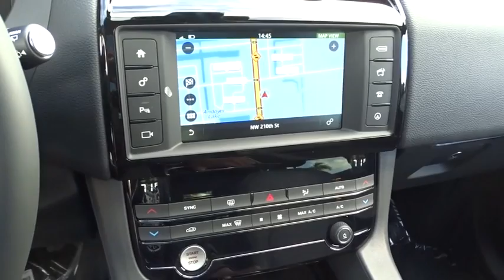2017 Jaguar F-PACE Miami, Aventura, Fort Lauderdale, Broward, Miami Beach, FL JHA091018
2017 Jaguar F-PACE 20d Premium - Stock#: JHA091018 - VIN#: SADCJ2BN9HA091018

Axle Ratio: 3.23,Wheels: 19  Fan 5-Spoke Silver Finish,Front Bucket Seats,LuxTec Seat Trim,Radio: Meridian 380W Sound System w/11 Speakers,Vision Package,Navigation Package,SiriusXM Satellite Radio,Jet Headliner,Blind Spot Monitor w/Closing Vehicle Sensing,Bi-Function HID Xenon Headlamps w/Auto-Leveling,InControl Apps,InControl Touch,Navigation System w/SD Card-Based Mapping,Front & Rear Parking Aids,Softgrain Leather Steering Wheel,4-Wheel Disc Brakes,Air Conditioning,Electronic Stability Control,Front Center Armrest,Tachometer,ABS brakes,AM/FM radio,Alloy wheels,Auto tilt-away steering wheel,Auto-dimming door mirrors,Automatic temperature control,Brake assist,Bumpers: body-color,Delay-off headlights,Driver door bin,Driver vanity mirror,Dual front impact airbags,Dual front side impact airbags,Emergency communication system,Four wheel independent suspension,Front anti-roll bar,Front dual zone A/C,Front reading lights,Fully automatic headlights,Garage door transmitter: HomeLink,Heated door mirrors,Illuminated entry,Low tire pressure warning,MP3 decoder,Memory seat,Occupant sensing airbag,Outside temperature display,Overhead airbag,Overhead console,Panic alarm,Passenger door bin,Passenger vanity mirror,Power door mirrors,Power driver seat,Power moonroof,Power passenger seat,Power steering,Power windows,Radio data system,Rain sensing wipers,Rear anti-roll bar,Rear fog lights,Rear reading lights,Rear seat center armrest,Rear window defroster,Rear window wiper,Remote keyless entry,Security system,Speed control,Speed-sensing steering,Split folding rear seat,Steering wheel memory,Steering wheel mounted audio controls,Telescoping steering wheel,Tilt steering wheel,Traction control,Trip computer,Turn signal indicator mirrors,Variably intermittent wipers,Auto-dimming Rear-View mirror,11 Speakers,Compass,Mode select transmission